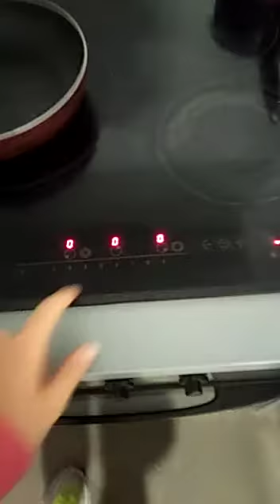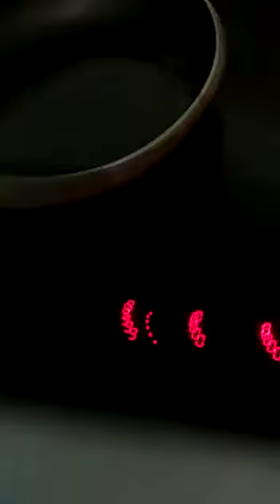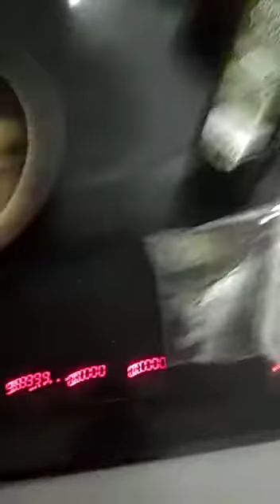Cooking ritual and magic recipes - PART 1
A Laura le va el pollo